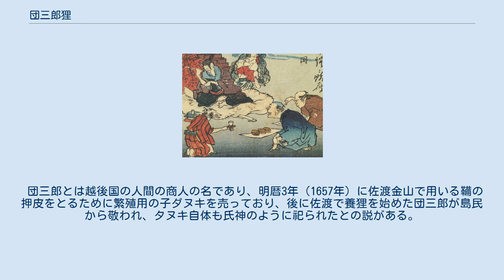団三郎狸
河鍋暁斎画『狂斎百図』より「佐渡国同三狸」。
人間の商人を相手に金貸しを営む団三郎狸（左上）。
 団三郎狸（だんざぶろうだぬき）は、新潟県佐渡郡相川町（現・佐渡市）に伝わる化け狸。
佐渡ではタヌキを狢と呼んでいたことから、団三郎狢（だんざぶろうむじな）ともいう。
錦絵では同三狸とも表記される。
淡路島の芝右衛門狸、香川県の太三郎狸と並び、日本三名狸に数えられている。
 佐渡のタヌキの総大将。
人が夜道を歩いているところに壁のようなものを作り出したり、蜃気楼を出したりして人を化かしたり、木の葉を金に見せかけて買物をしていた。
自分の住処である穴倉に蜃気楼をかけ、豪華な屋敷に見せかけて人を招き入れたりもした。
病気になったときには人に化けて人間の医者にかかっていた。
 悪さをするばかりでなく、困った人には金を貸していた。
その金は人に化けて金山で働いたり、盗んだりして稼いでいたという。
また、団三郎の住処は相川町下戸村にあり、借用書に金額、返却日、自分の名を記して判を押して置いておけば、翌日にはその借用書は消え、代りに金が置いてあったという。
 後に団三郎は相川町に二つ岩大明神として祀られ、人々に厚く信仰されている。
 団三郎に関する伝説をいくつか記す。
 団三郎とは越後国の人間の商人の名であり、明暦3年（1657年）に佐渡金山で用いる鞴の押皮をとるために繁殖用の子ダヌキを売っており、後に佐渡で養狸を始めた団三郎が島民から敬われ、タヌキ自体も氏神のように祀られたとの説がある。